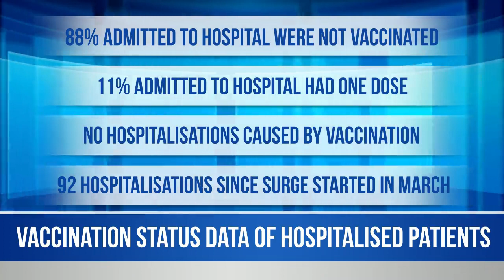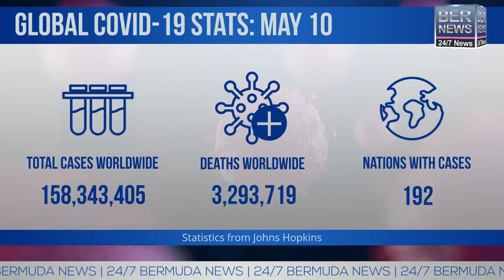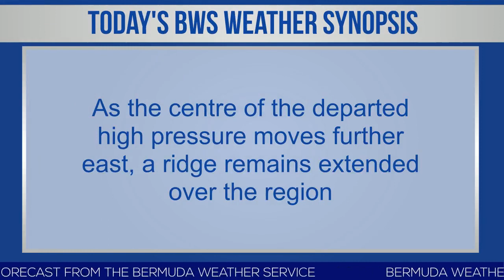Bermuda Newsflash For Monday, May 10, 2021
| Bermuda | Monday, May 10, 2021: Covid related death toll rises to 31 | Floral gifts, 189 vaccinations given, MPs visit | Vaccination status data of hospitalised patients | Ministry: Reduced capacity on school buses | Sun Life donates $20,000 to local charities | Tiara DeRosa wins two medals at SWAC | Zeiko Lewis scores for Charleston Battery | Djair Parfitt-Williams scored twice in Fylkir draw | World News headlines & more